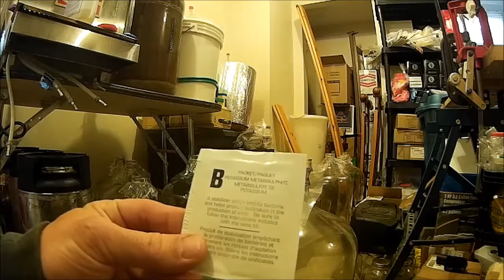Easy Wine Making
Making  A Merlot Wine from a kit, Simple and easy and makes Great wine.

Bit of bonus footage of kegged a beer that's long gone and seeing the beer ferment I reviewed in the oak Barrel

I let the wine age to clear out so not bottling till late fall

Cheers